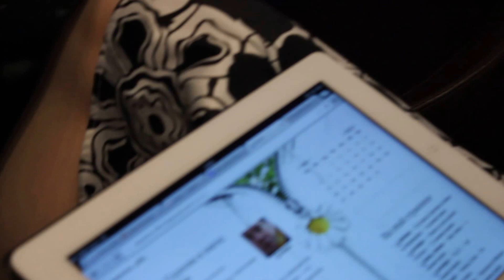URT. Финалка. Катерина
Интервью с Катей перед финалкой.